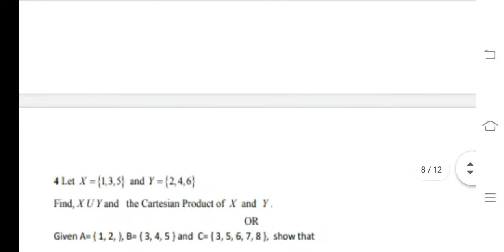BECC 102 Ignou Solved Assignment